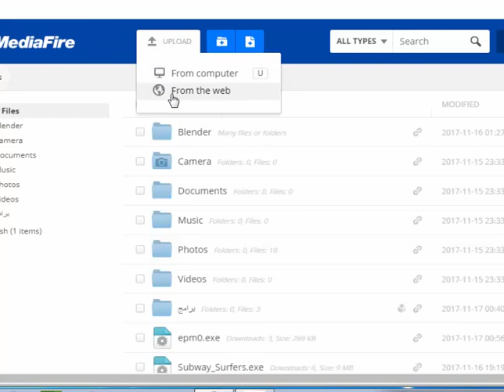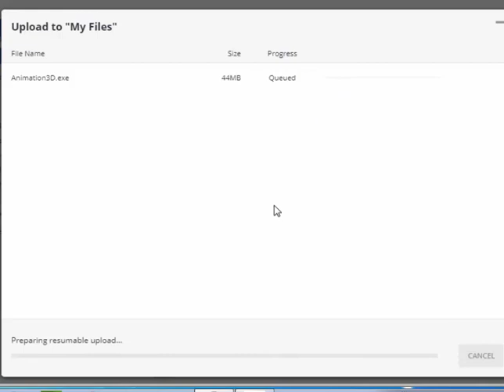How to upload files and download them on Mediafire free